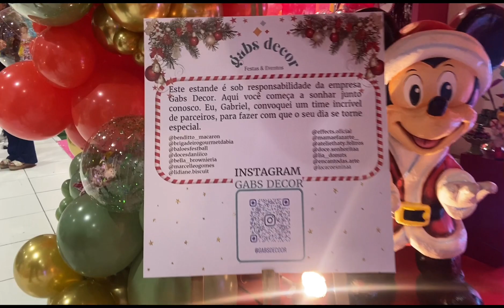EXPOKIDS 2023 - SHOPPING SÃO GONÇALO